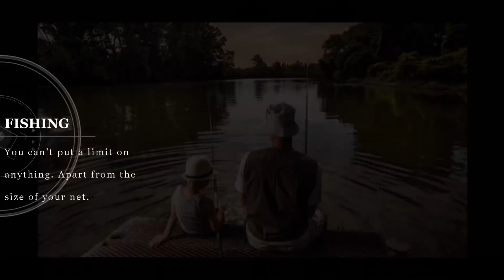LIVE MATCH FISHING : CARPA QUALIFIERS : HAYFIELD LAKES : FIXED THE SOUND ISSUE! JANUARY 2022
Sorry for the 2nd upload, but my mistake in the editing process was bad enough to warrant another upload of the fixed video with correctly synced soundtrack!